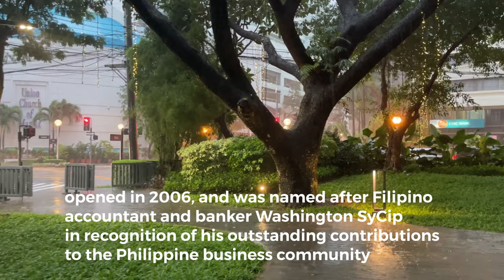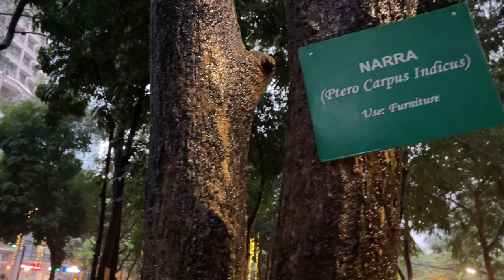RAIN SOUNDS: Walking in the rain in Washington Sycip Park in Legazpi Village, Makati, Philippines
I’m currently visiting the Philippines and I’d like to share this video of my walk in Washington Sycip Park in Legazpi Village, Makati, Metro Manila in The Philippines on a rainy evening. This privately owned public park near Greenbelt Mall opened in 2006, and was named after Filipino accountant and banker Washington SyCip. In addition to many indigenous tropical trees and plants, the park contains gazebos, benches with quotes by Sycip, sculptures and a koi pond.

Filming of this hidden oasis was made on a rainy evening on August 5, 2022.